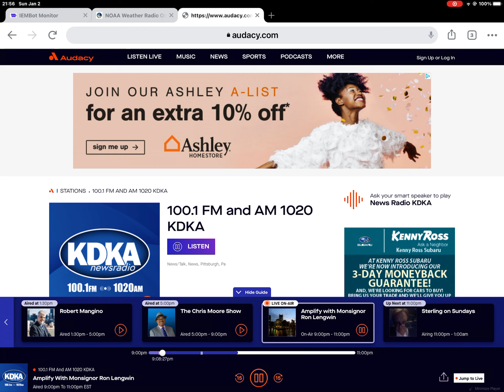Required Weekly Test On KDKA 1020-AM 1/2/22 (EAS #1011)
Test gets ruined by ad